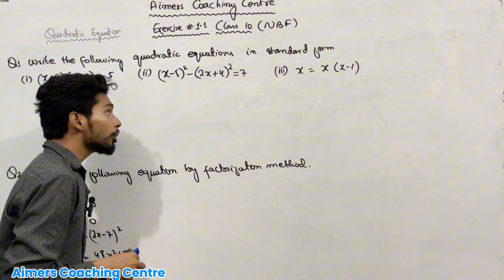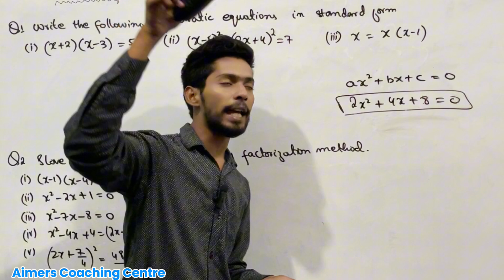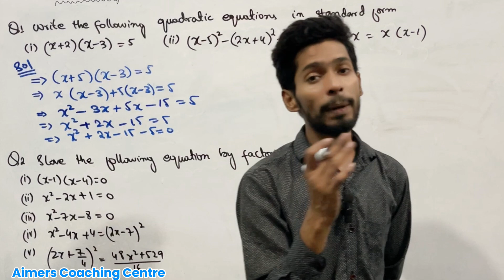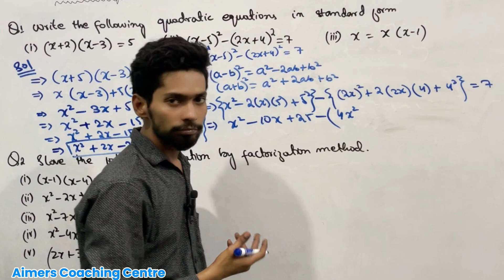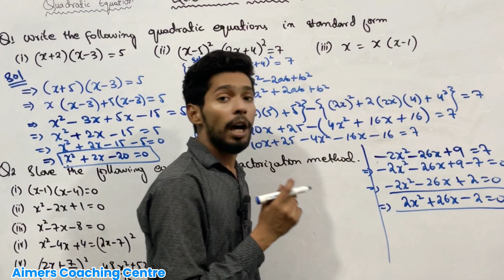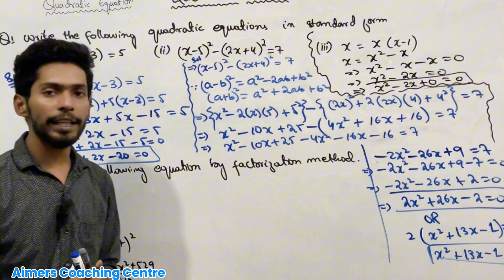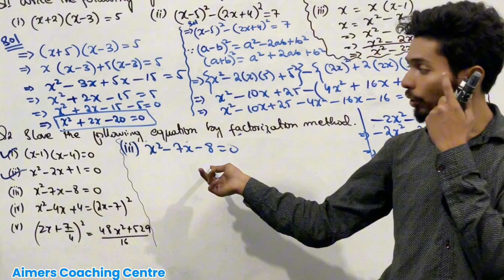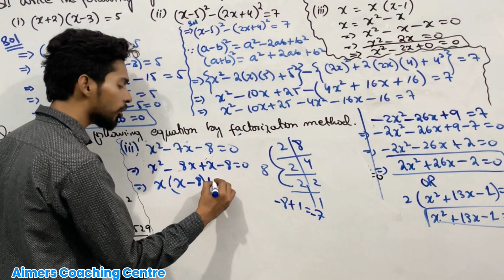Class 10 Exercise 1.1 Quadratic Equation| X Ex 1.1 NEW Maths Federal Board National Book Foundation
Class 10 federal board new book
Class 10 new  national book foundation
Class 10 maths new book federal board
Class 10 exercise 1.1 new book federal board
11 maths ex 1.1 new syllabus
Class 10 exercise 1.1 new book federal board national book foundation

Class 10 quadratic equation math Ex 1.1 explanation
10th class math National textbook Ex 1.1
Class 10 ex 1.1
Class 10 national book maths Ex 1.1 notes
Ex 1.1 maths new syllabus
Federal board 1st year math chapter 1 Quadratic equations Ex 1.1
10th  class math lectures Ex 1.1
10th ex 1.1 maths fbise new book federal board national book foundation
Ex 1.1 complete
10th ex 1.1 fbise
Class 10 ex 1.1 new book federal board
Federal board new syllabus ex 1.1
Ex 1.1 10th mathe
Fbise Matric exercise 1.1 NBF
10th FBISE
Matric exercise 1.1 maths new book course
Class 10 unit 1 quadratic equation exercise 1.1 complete

1. Standard Form

 • A quadratic equation is written as ax^2 + bx + c = 0.

2. Nature of Roots

 • The discriminant D = b^2 - 4ac determines the type of roots:

3. Solution Techniques

 • Factoring: Express the equation as a product of two binomials.
 • Completing the Square: Rewriting the equation in the form (x + p)^2 = q.
 • Quadratic Formula: Using the formula x = \frac{-b \pm \sqrt{b^2 - 4ac}}{2a} to find the roots.
 • Graphical Method: Solving by plotting the parabola and finding where it intersects the x-axis.
 • Using Properties of Roots: Utilizing sum and product of roots based on Vieta’s formulas.

1. Write the following quadratic equations in standard form.

1. (x + 2)(x - 3) = 5

i.

. (x - 5) ^ 2 - (2x + 4) ^ 2 = 7

iii. x = x(x - 1)

ii Solve the equations by factorization 2.

(x - 1)(x - 4) = 0 x ^ 2 - 7x - 8 = 0

ii. x ^ 2 - 2x + 1 = 0

V. (2x + 7/4) ^ 2 = (48x ^ 2 + 529)/16

iv. x ^ 2 - 4x + 4 = (2x - 7) ^ 2

3. Solve the completing the square method.

1. x ^ 2 + 4x - 32 = 0

ii. x ^ 2 + 8x = 0

iii. x ^ 2 + 6x - 9 = 0

iv. 3x ^ 2 + 12x + 8 = 0

v. x ^ 2 + x + 1 = 0

vi. 4x ^ 2 - 8x - 5 = 0